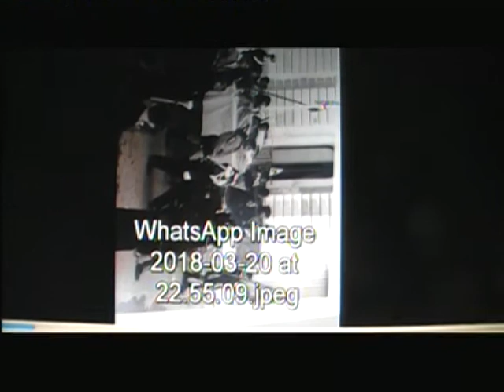La voce di Galatina e dintorni speciale Process. Sabato Santo 2018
Uno speciale dedicato alla Processione del Sabato Santo  insieme alla confraternita dell'Addolorata un'istituzione a Galatina